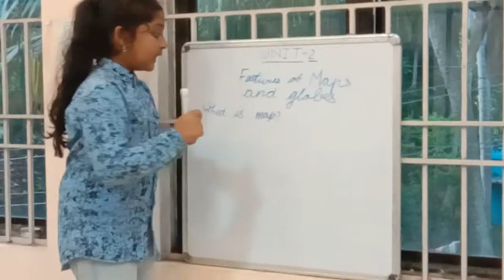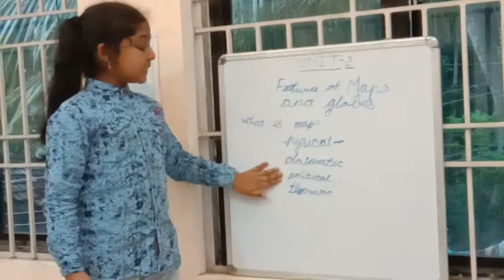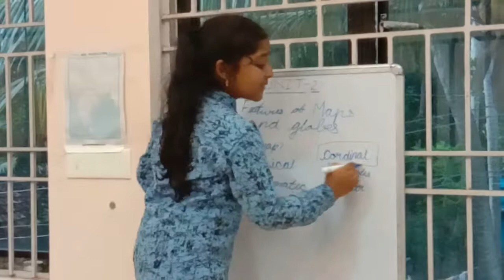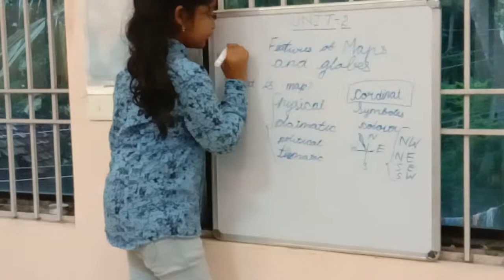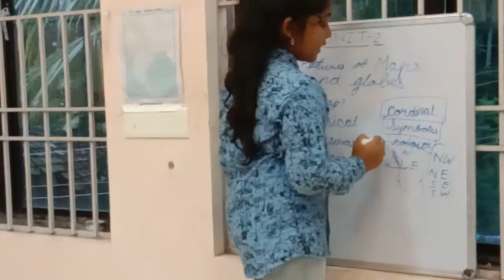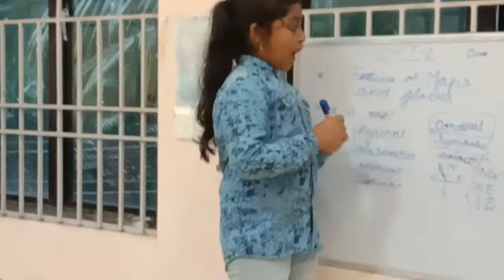Explain about map?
Explain about map, and features of maps, and different types of maps briefly . These types are very usdfull for kids understand easly, to pickup own points and easy to  explain others.